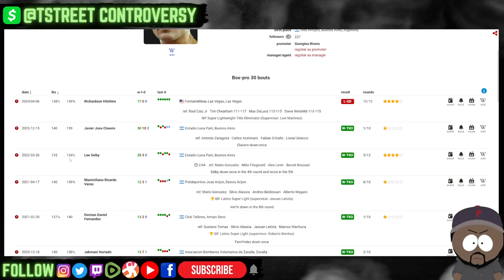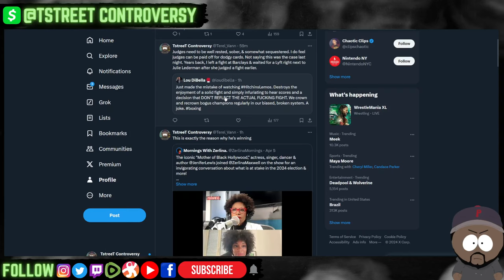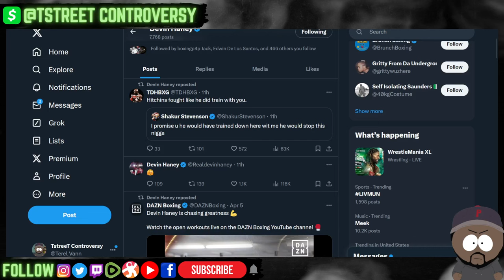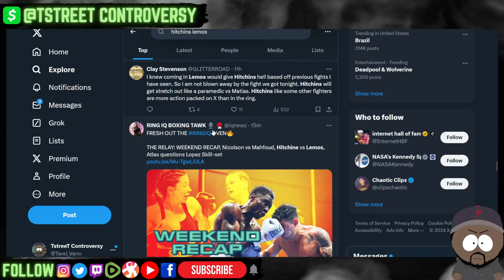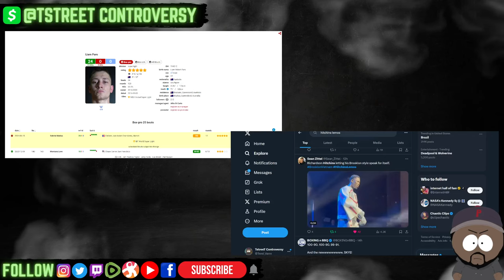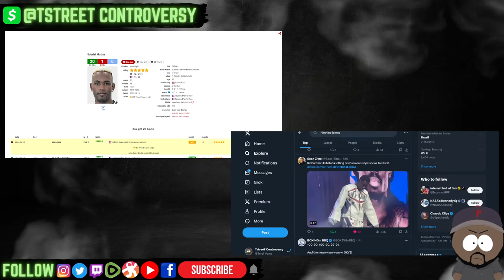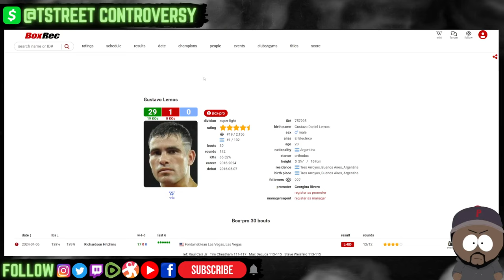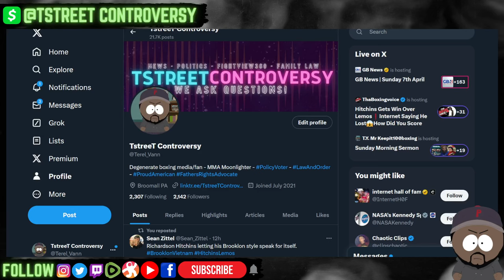Richardson Hitchins BAD Night? OR "EXPOSED"! 117-111 BS Gustavo Lemos WIN! Matias Paro NEXT? Haney?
TstreeT Controversy is a variety show that covers everything from Boxing, MMA, Combat Sports, World, Local, & Political News, Pop-Culture, Entertainment News, Reality TV, Movies, Gaming, Documentaries, Family Law, & More.

* Upcoming Fight & Past Fight TOPICS:

- Tim Tszyu vs Sebastian Fundora 2?
- Mayer vs Jonas Close
- Tank Davis vs Frank Martin & David Benavidez vs Oleksadr Gvovdyk on same card?
- Beterbiev vs Bivol set
- Wilder vs Zhang Close?
- Vasyl Loma Lomachenko vs George Kambosos
- Rolly Romero vs Isaac Cruz
- Bohachuk vs Mendoza
- Valdez vs Wilson
- Navarrete vs Berinchyk
- Estrada vs Valle
- Ramirez vs Goulamirian
- Murtazaliev vs Culcay
- Conwell vs Gallimore
- Melikuzaiev vs Dibombe
- Barboza vs McComb
- Nikita Tszyu vs Creati
- Inoue vs Nery
- Moloney vs Takei
- Inoue vs Ishida
- Houghs vs Johnson
- Moloney vs Guevera
- McCaskill vs Price
- Kabayel vs Sanchez
- Kovalev vs Safar
- Rozanki vs Okolie
- Matias vs Paro
- Teofimo Lopez vs Claggett
- Shakur Stevenson vs Karutyunyan